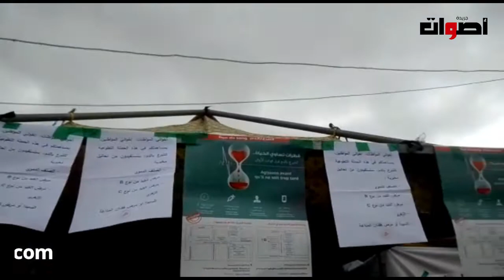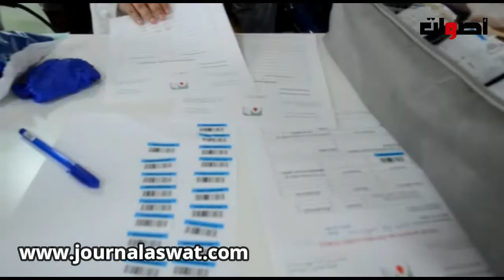شوفو أكبر حملة للتبرع بالدم لانقاد المرضى .....تحت شعار قطرة دمنا لاسعاف اخواننا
2. اضغط على الجرس (🔔) بجانب زر الاشتراك
3. شارك مقاطع الفيديو مع أصدقائك وعائلتك
    يشرفنا اشتراكك بالقناة